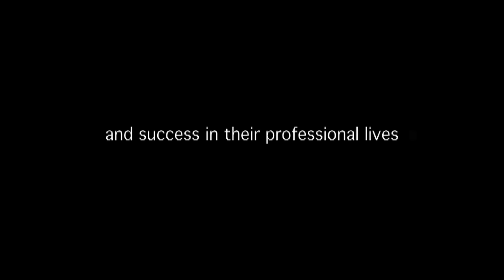Unspeakable Indiscretions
Preview